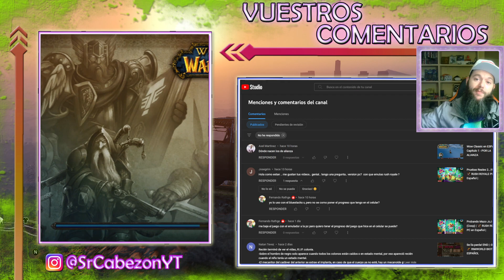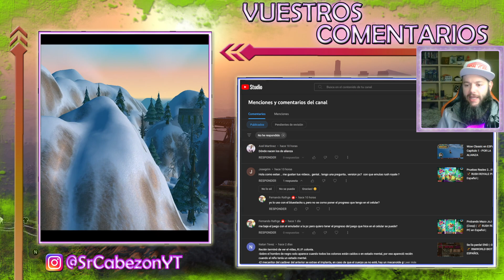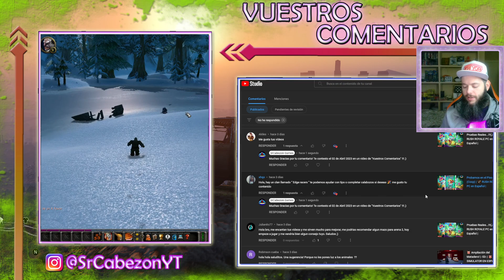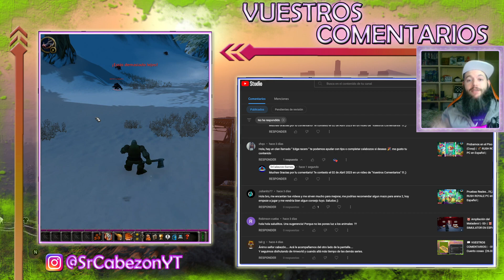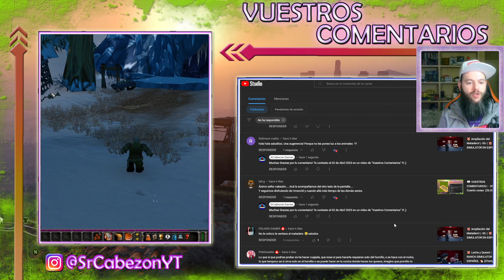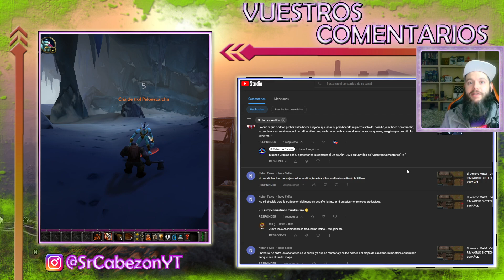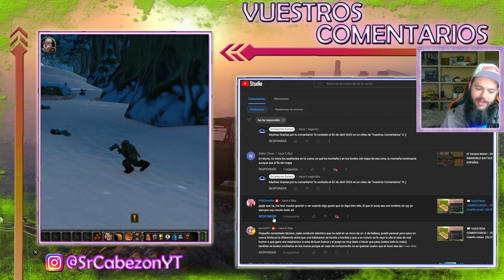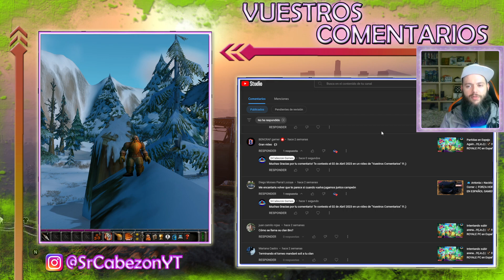💬 VUESTROS COMENTARIOS | - 053 - | Otra vez con Cam (04.04.2023)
💬 VUESTROS COMENTARIOS
Un nuevo apartado en el canal para responder todos los comentarios que me dejáis en los videos. Espero vuestra participación y haremos que el canal vaya a mas! Un Holiwi a todos!

💻 Mi Equipo:
Placa: Gigabyte B-450M
Chip: Ryzen 5 3600
Gráficos: NVIDIA GeForce GTX 2060 6Gb